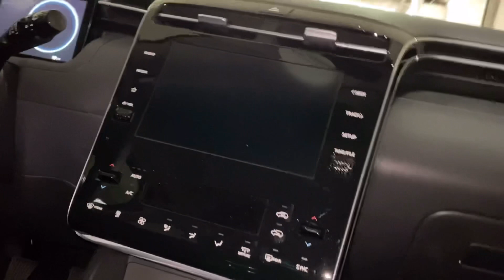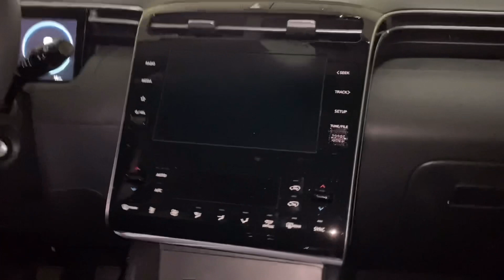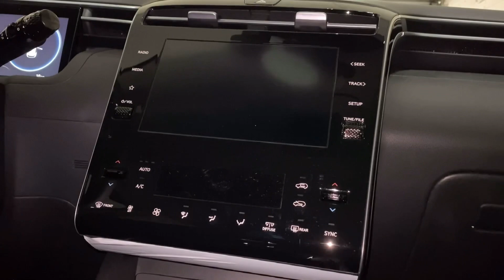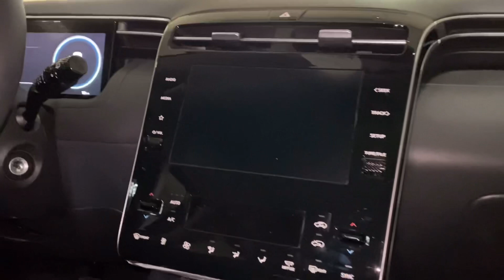2021 Tucson Amazon Grey Hyundai hybrid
Newly cast.